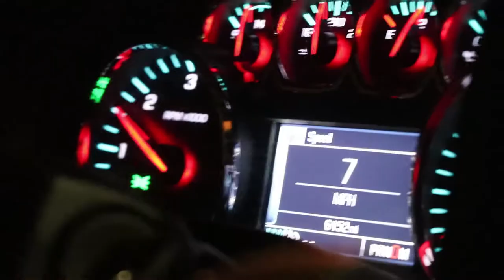lil $tak X Yuh RAW Freestyle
Shot in Atlantic City NJ
Produced by MGM & lil $tak
This ones for the boys who dont give a fuck